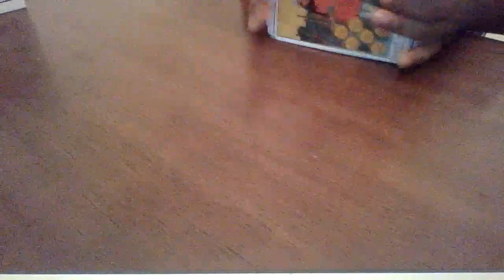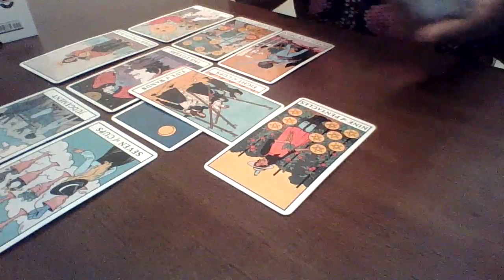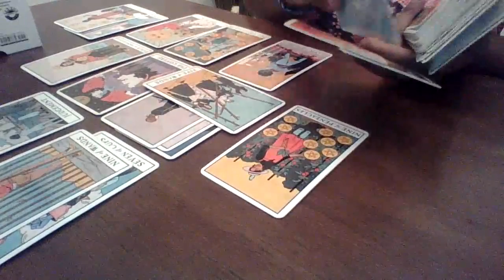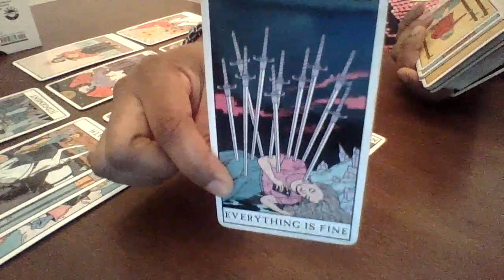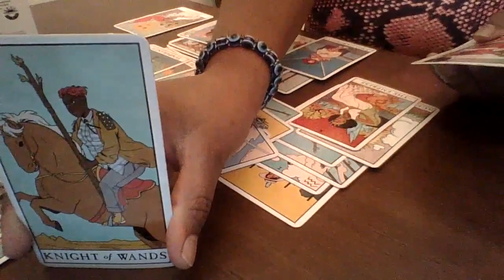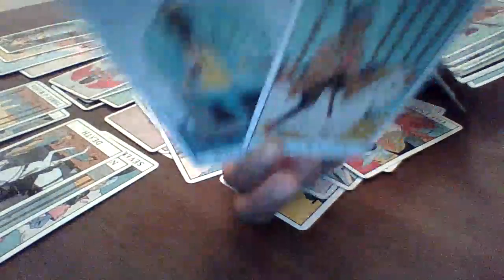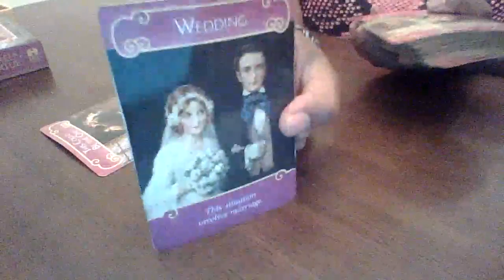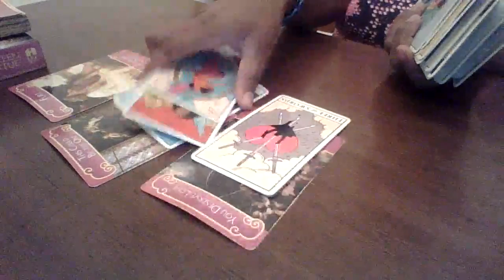Capricorn February 2021| Walked Away & Offer Rejected !!